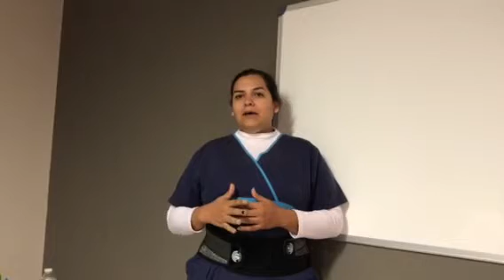Fuerte dolor por piedra en riñón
Cd Guzman